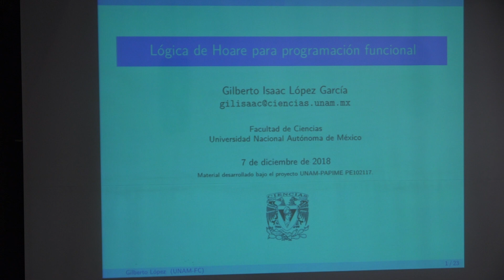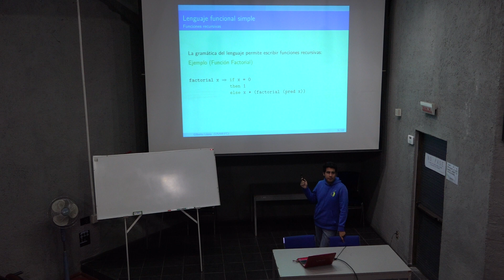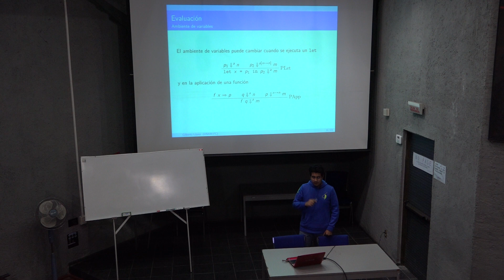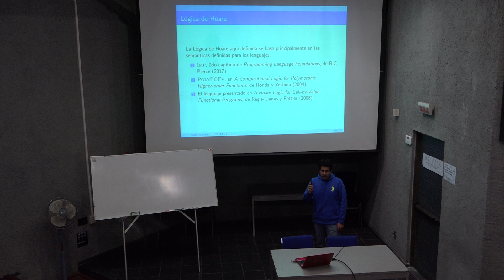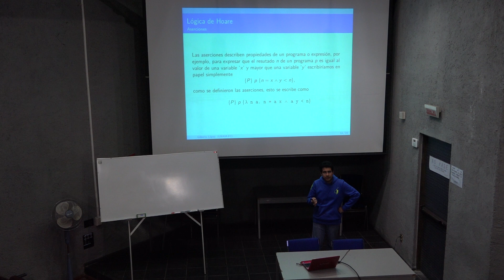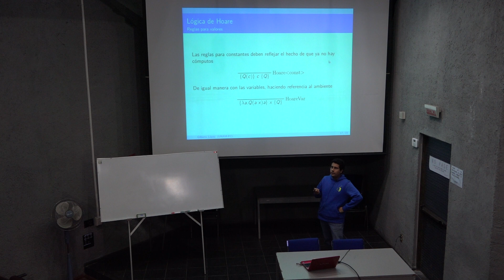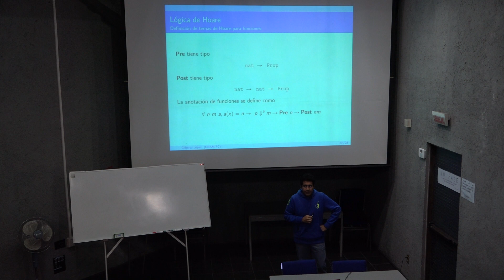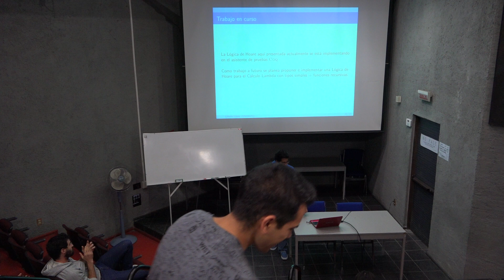Lógica de Hoare para programación funcional (Gilberto Isaac López García)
Lógica de Hoare para programación funcional

Plática dada por Gilberto Isaac López García (Facultad de Ciencias de la UNAM) en el Primer Encuentro de Computación Teórica el viernes 7 de diciembre del 2018 en el Anfiteatro Alfredo Barrera del conjunto Amoxcalli, Facultad de Ciencias de la UNAM.

Resumen:
La Lógica de Hoare tradicional nos permite razonar sobre programas imperativos de manera formal y flexible. Es más fácil razonar sobre programas funcionales por ser funciones en el sentido matématico, por lo que es de interés tener un sistema formal que permita dar especificaciones y pruebas de corrección a programas funcionales. Aquí se revisará una Lógica de Hoare para un pequeño lenguaje funcional, que permita proponer y demostrar propiedades sobre programas.